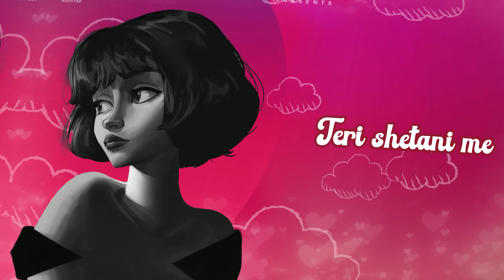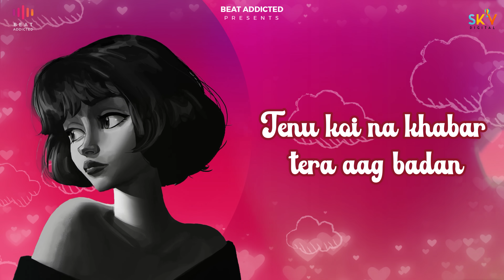CHHORI (Official Video) Revel | Harry Gill | Amit Dev | Latest Haryanvi Love Song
CHHORI Will definitely uplift your Mood 🫶🏻✨

Vocal - Revel
Ft - Himanshu ( The Moon)
Penned - Harry Gill
Rap Lyrics By - Black Braagh
Graphic - Gurlove Designz
Producer - Yashraj Gera
Co-Producer - Lalit Kumar & @Sidana
Online Promotion- Harpreet Harry
Digital Distribution- Sky Digital
Label - Beat Addicted
Specially Thanks To Team Beat Addicted ( Mukesh Gidderbaha, Bhupinder Himmatpuria )